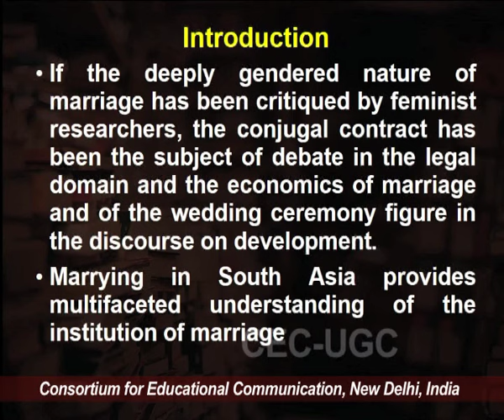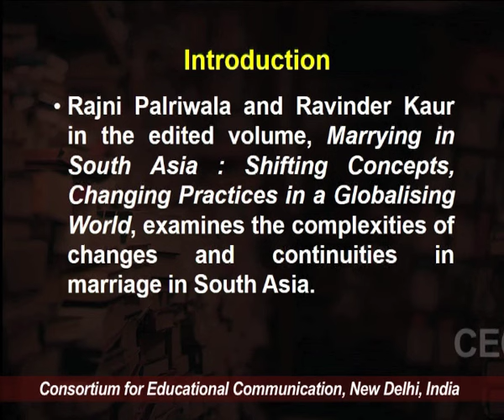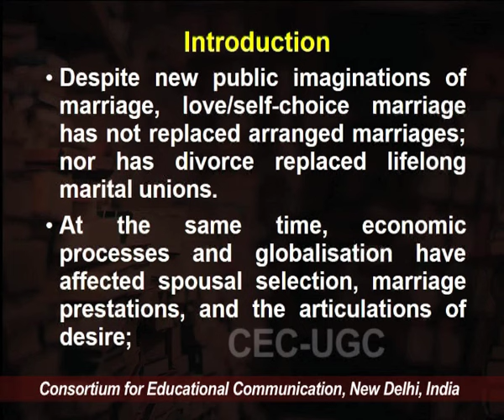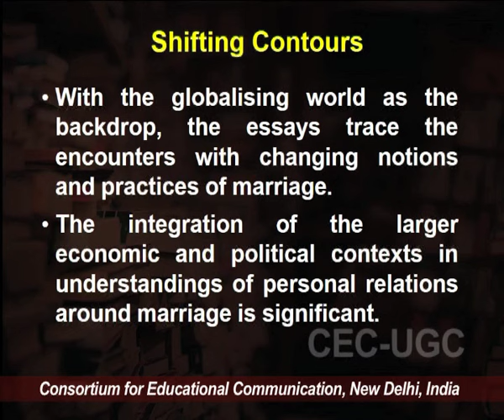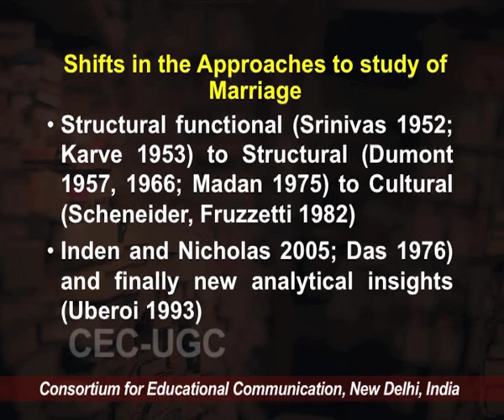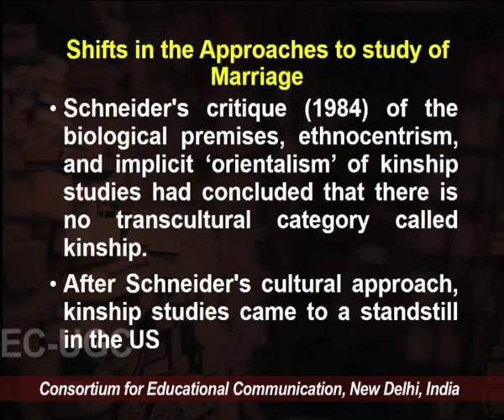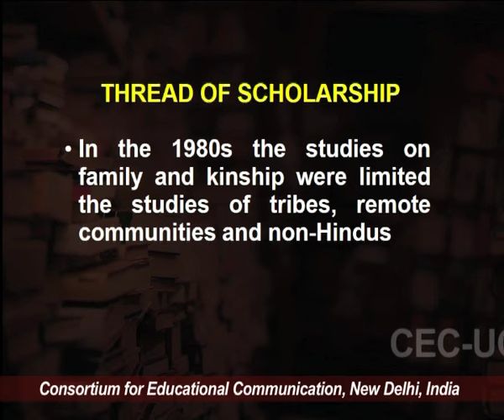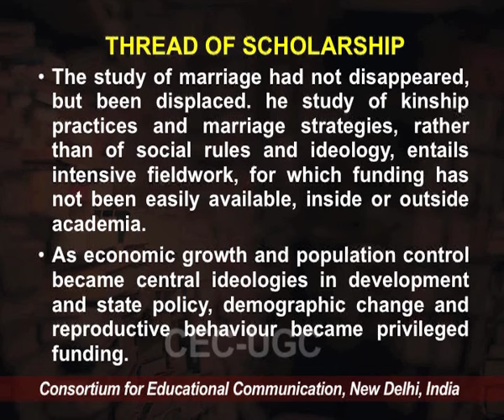Marriage in South Asia (Part-I)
This Lecture talks about Marriage in South Asia (Part-I).